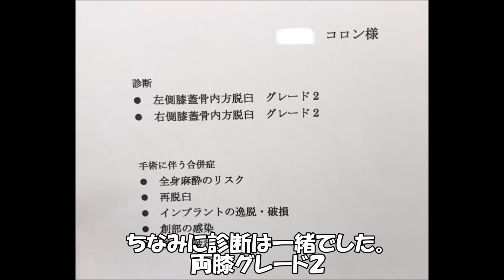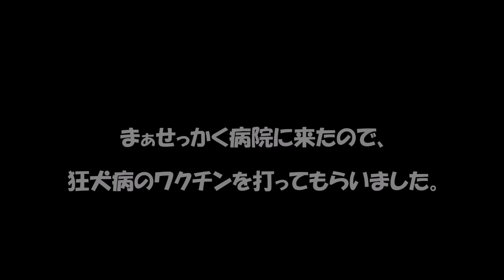【パテラ】セカンドオピニオンと注射で大泣きする7か月の仔犬「トイプードルのコロン」